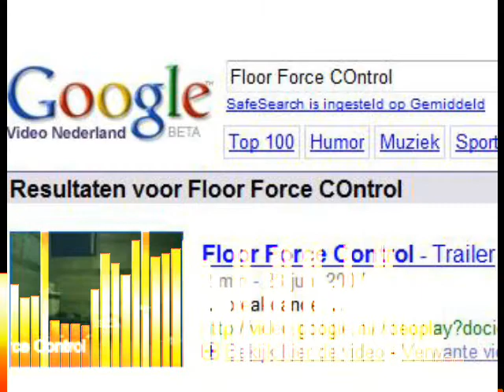FloorForceControl Trailer 2008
breakdance